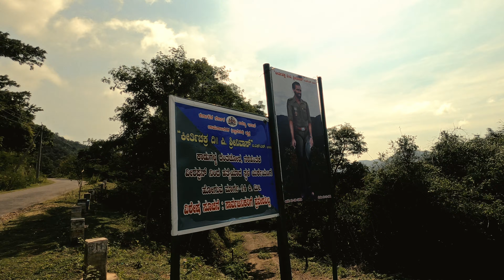MM ஹில்ஸ் - கோவிலுக்கு வருகை மற்றும் நீண்டகால வீரப்பனால் பாதிக்கப்பட்டவருடன் உரையாடல்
தென்னிந்தியாவின் மைசூர் மாவட்டத்தில் உள்ள எம்.எம்.ஹில்ஸுக்கு உற்சாகமூட்டும் சாகசப் பயணத்தில் எங்களுடன் சேருங்கள். வனவிலங்குகள் மற்றும் வரலாறு நிறைந்த சரணாலயமான வீரப்பன் காடுகளை ஆராயுங்கள். புராதன கோவிலுக்குச் சென்று அதன் கண்கவர் கதைகளை வெளிப்படுத்தும்போது, ​​புனிதமான சூழ்நிலையில் மூழ்கிவிடுங்கள். அழகிய நிலப்பரப்புகளின் வழியாக பரவசமான மலையேற்றங்களை மேற்கொள்ளுங்கள், வழியில் மறைந்திருக்கும் வரலாற்று தளங்களைக் கண்டறியவும். இந்த தனித்துவமான இடத்தின் மூச்சடைக்கக்கூடிய அழகு மற்றும் கலாச்சார முக்கியத்துவத்தால் ஆச்சரியப்படுவதற்கு தயாராகுங்கள்.